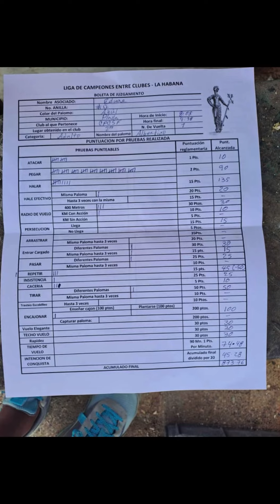PALOMO dé (Eduard )én playa Faena én plena competencia con paloma puesta én él techo